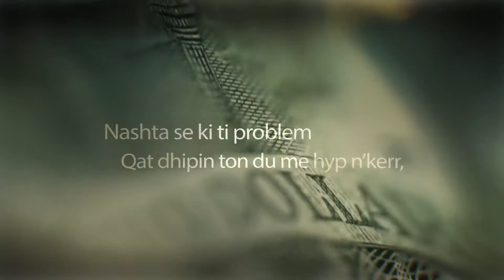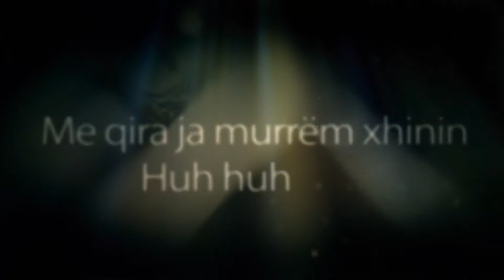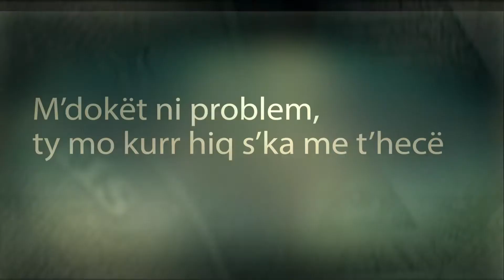Blunt & Real 1 Problem Official Video HD